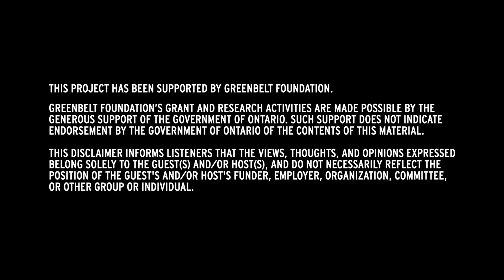Seed Saver Training Episode 4: Grassland Seed Collection at the Alderville Black Oak Savanna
Join Gillian di Petta and Radek Odolczyk of Mitigomin Native Plant Nursery as they share knowledge from the Alderville Black Oak Savanna.

0:26 – Past & present of the Alderville Black Oak Savanna
1:45 – Significance of tallgrass prairie and Black Oak savanna ecosystems
2:26 – Difference between tallgrass prairie and Black Oak savanna
3:00 – Species found in tallgrass prairie and Black Oak savanna plant communities
3:39 – Collecting grass seed: Little Bluestem example
5:03 – Collecting grass seed: Big Bluestem example
5:53 – Collecting wildflower seed: Butterfly Milkweed example
7:12 – Collecting wildflower seed: New Jersey Tea example
8:46 – Collecting wildflower seed: Round-Headed Bush Clover
9:46 – Seed cleaning tools

As a part of the Southern Ontario Seed Strategy (SOSS), this 6-part series shows viewers best practices for seed saving activities.